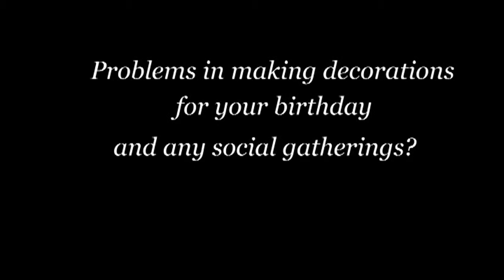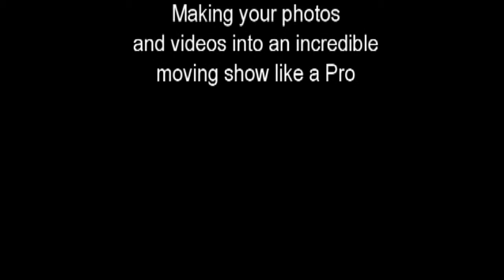iParty Balloons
iParty Balloons located @ Domingo Bldg., 45 Pioneer Ave., Tagum City - Beside Parish of Chriist the Eucharistic King.

Produced by iShow Producer "Making your photos and videos into an incredible moving show like a pro.